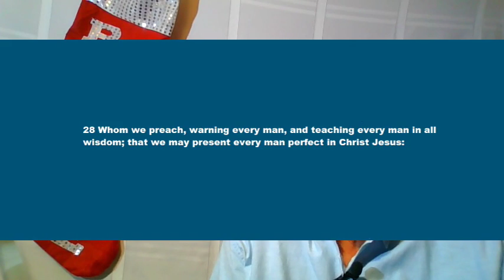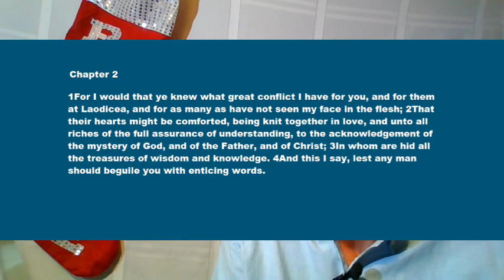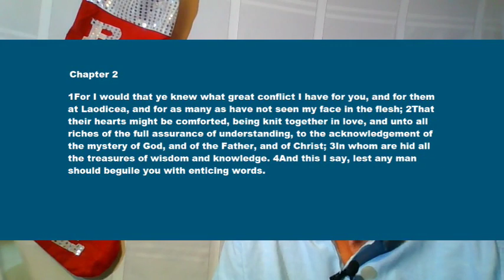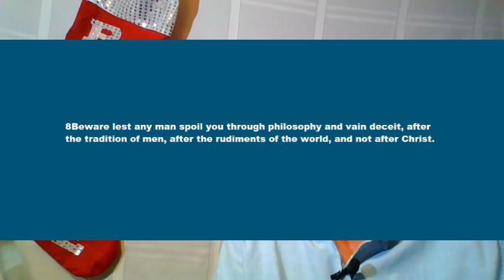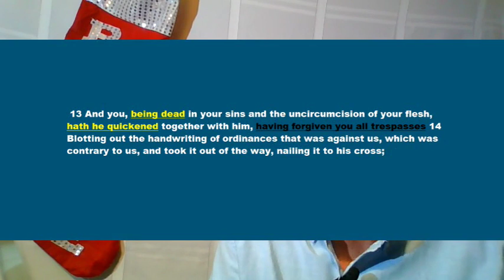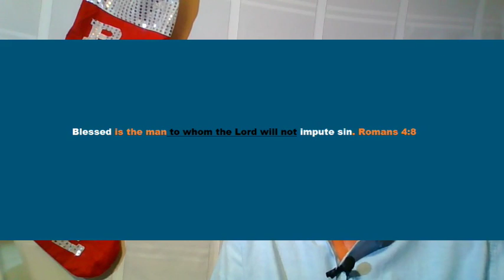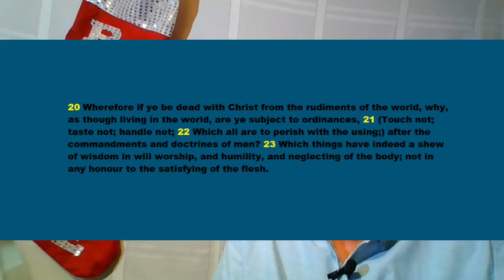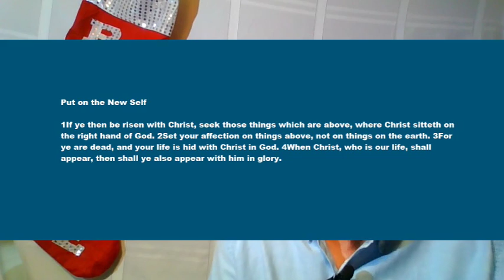THE LEGALISTIC CHRISTIAN - Colossians Review Part 17 - 2: 20-23